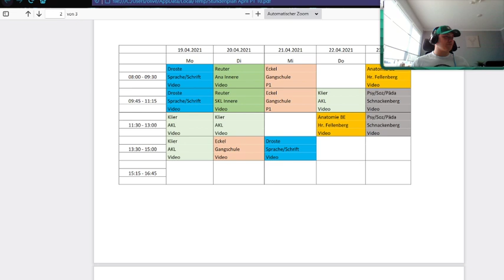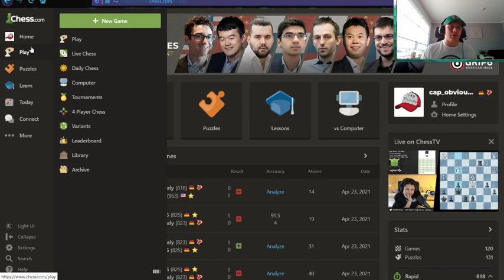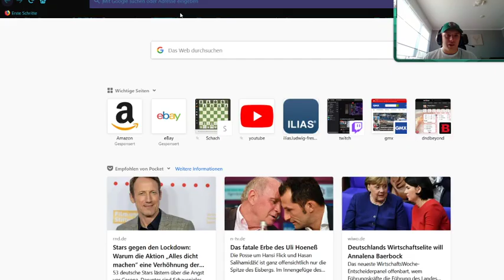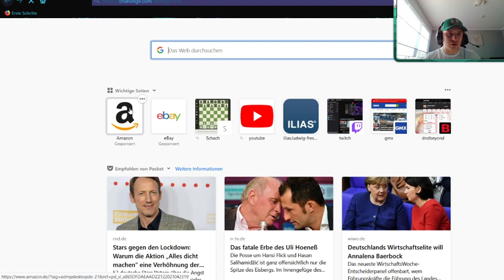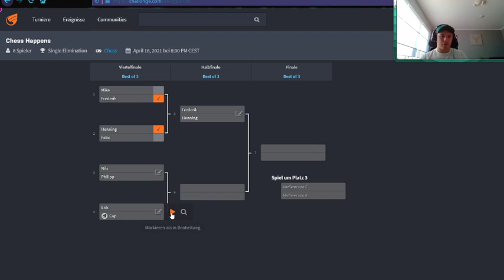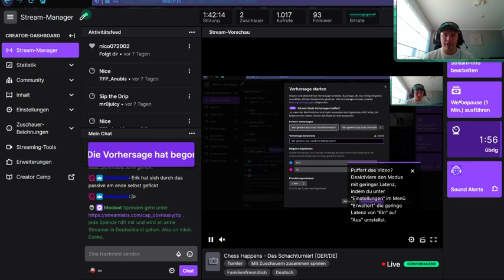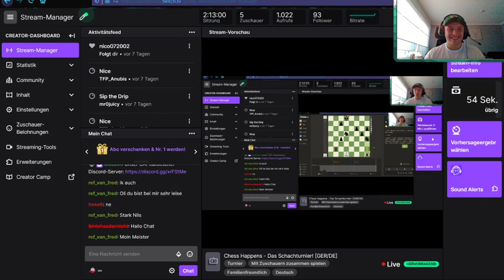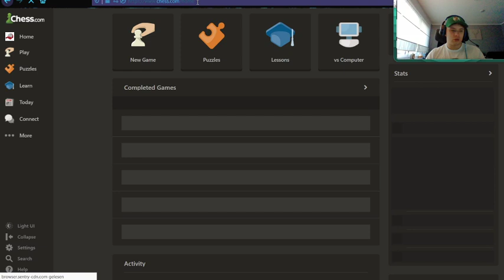Chess Happens - Viertelfinale 3/4 Erik-Cap / Nils-Prilippp